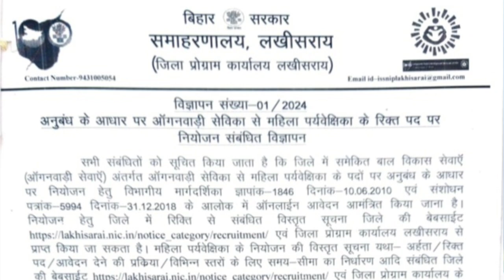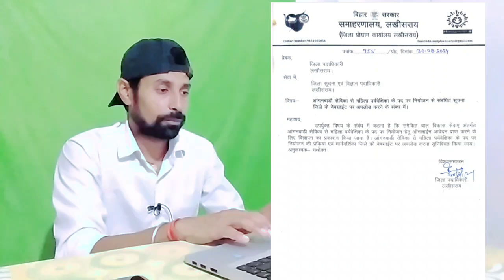Bihar anganwari supervisor vacancy2024 || बिहार आंगनवाड़ी पर्यवेक्षक भर्ती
bihar anganwadi supervisor vacancy2024 sarkari result

bihar anganwadi supervisor vacancy2024 result

bihar anganwadi supervisor vacancy2024 date

bihar anganwadi supervisor vacancy2024 online apply date in hindi

bihar anganwadi supervisor vacancy2024 kab aayega

bihar anganwadi supervisor vacancy2024 online apply date last

bihar anganwadi supervisor vacancy2024 result pdf

bihar anganwadi supervisor vacancy2024 july
Bihar anganwadi supervisor vacancy 2024result

Bihar anganwadi supervisor vacancy 2024date

Bihar anganwadi supervisor vacancy 2024last date

Bihar anganwadi supervisor vacancy 2024apply onllne

CKEK NOTIFICATION